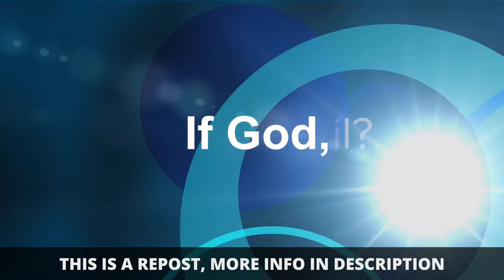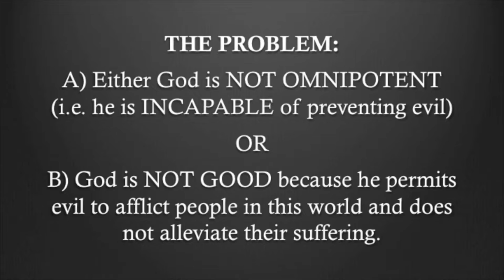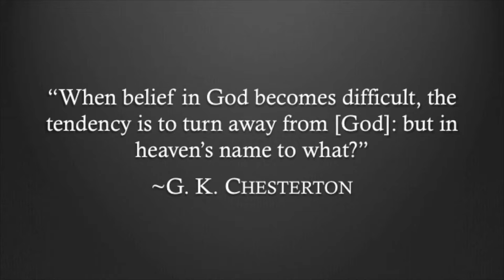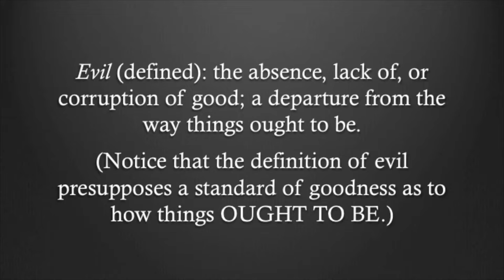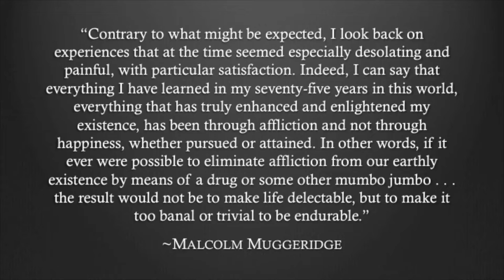What Man Intends for Evil, God Intends for Good: Some Real Life Examples (Daniel Buttafuoco)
=== Original Description ===

In the Book of Genesis, Joseph's brothers sell him into slavery. Later, when he has risen to power, his brothers think he might seek vengeance against them. But Joseph has a different perspective. He says to his brothers, "Do not be afraid, for am I in God’s place? As for you, you meant evil against me, but God meant it for good in order to bring about this present result, to preserve many people alive."

In this lecture, attorney Daniel Buttafuoco discusses the relevance of this perspective when we assess the "Problem of Evil."

Statistics of original video: 📅 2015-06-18  ⏱ 33:41  ▶ 5225  👍 193  💬 9  🆔 0-Ip4CzBlOo